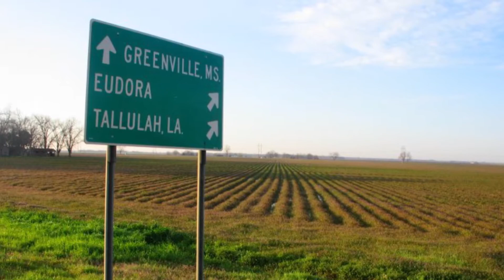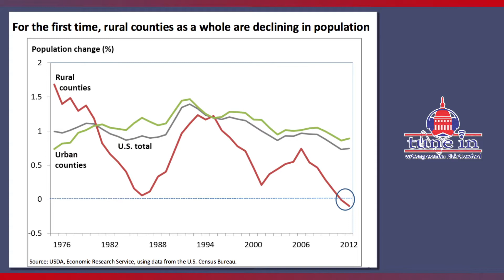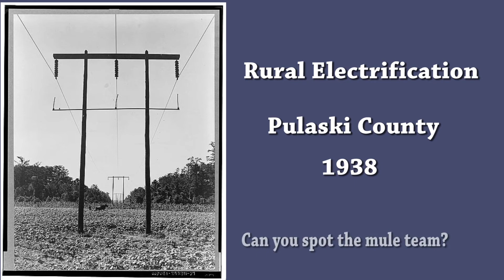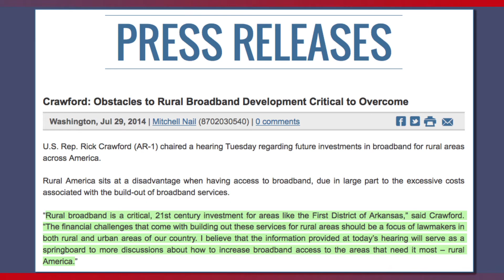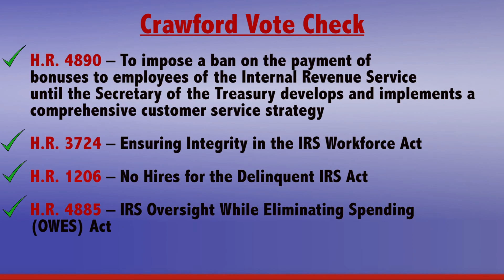Arkansas Rural Development ft. Rex Nelson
For those of us who love rural Arkansas and are dedicated to its future, we have to start thinking about economic development in a different way. This week on Tune-In, I've started a conversation that I hope will grow and become better defined in the future. On this edition, Rex Nelson joins me and speaks from his depth of personal experience working to improve communities all across the Arkansas Delta.

​If you enjoyed our conversation and have an idea about how to make life better in rural Arkansas, I'd love to hear it.